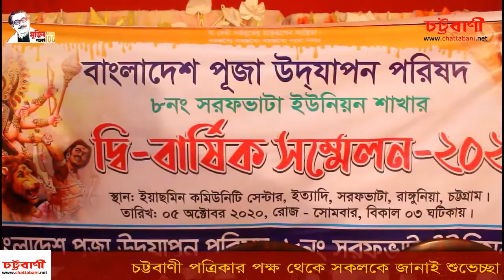রাঙ্গুনিয়ায় পূজা উদযাপন পরিষদ সরফভাটা শাখার দ্বি-বার্ষিক সম্মেলন - চট্টবাণী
ইসমাঈল হোসেন নয়ন,রাঙ্গুনিয়াঃ রাঙ্গুনিয়ায় বাংলাদেশ পূজা উদযাপন পরিষদ সরফভাটা শাখার দ্বি-বার্ষিক সম্মেলন অনুষ্ঠিত হয়েছে। সম্মেলনে সমীর কান্তি মহাজন সভাপতি এবং মাস্টার সন্তোস কুমার নাথ সাধারন সম্পাদক নির্বাচিত হয়। সোমবার ৫ অক্টোবর বিকেলে উপজেলার সরফভাটার ইয়াছমিন কমিউনিটি সেন্টারে সরফভাটা পুজা উদযাপন পরিষদের উদ্যোগে এই সম্মেলনের আয়োজন করা হয়।

উপজেলা পূজা উদযাপন পরিষদের সহ সভাপতি ডাঃ রুপন কান্তি শীলে'র সভাপতিত্বে অনুষ্ঠিত সভায় প্রধান অতিথির বক্তব্য রাখেন সরফভাটা ইউনিয়ন আ.লীগের সভাপতি মাস্টার আবদুর রউফ।